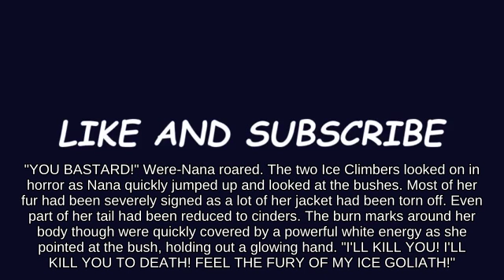Vertical Recovery Ryu on Fountain of Dreams picking up Hammer Head - Super Smash Brothers🚤🌘🏆